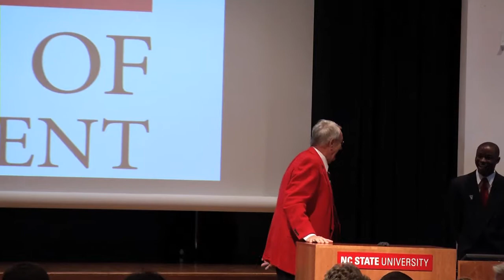Lonnie C. Poole Jr. Remarks, Poole College of Management Naming, NC State University